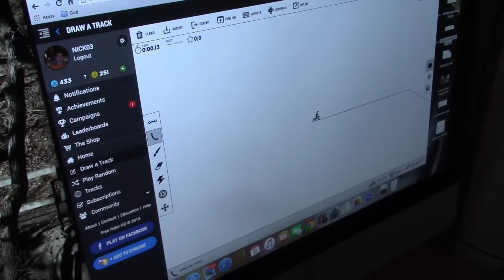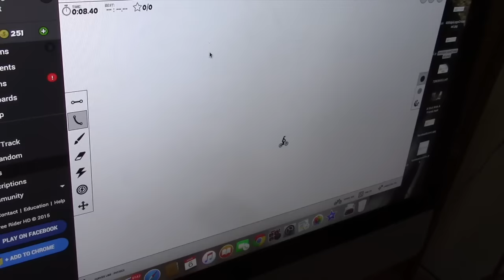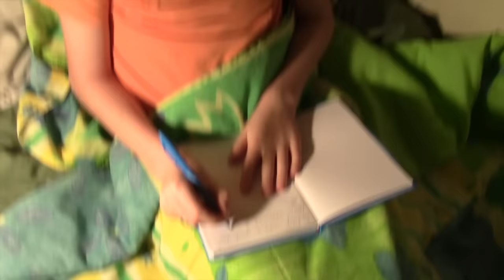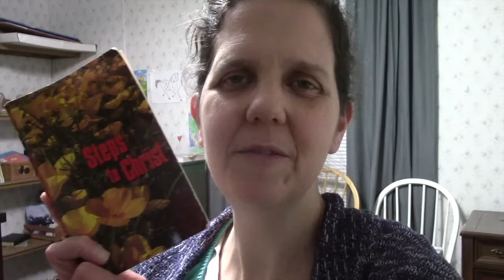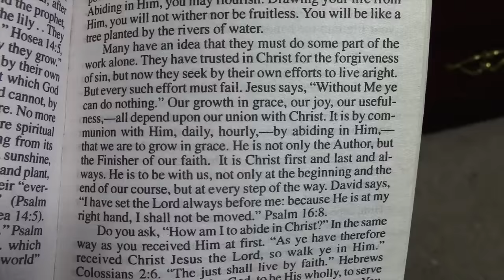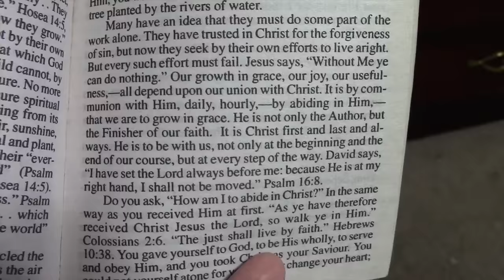On A Mission To Get More Sleep ❀ Daily Vlog 3/6/16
Momma's on a mission to get more sleep.